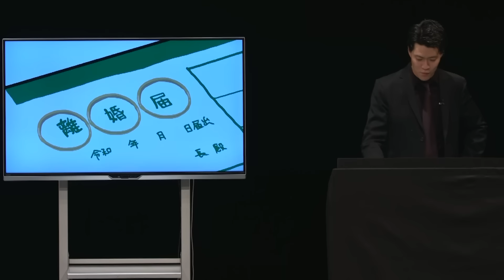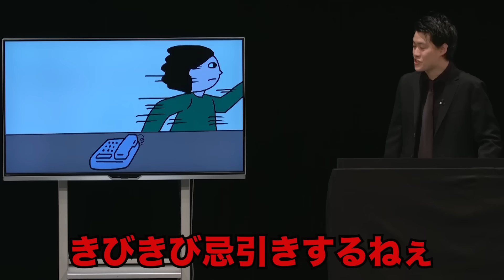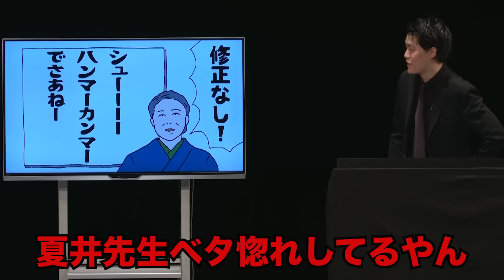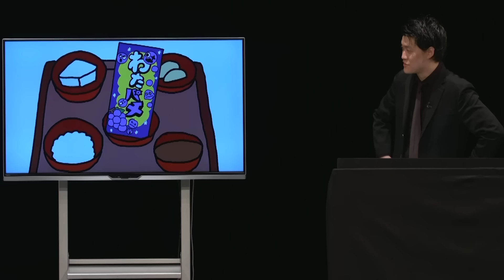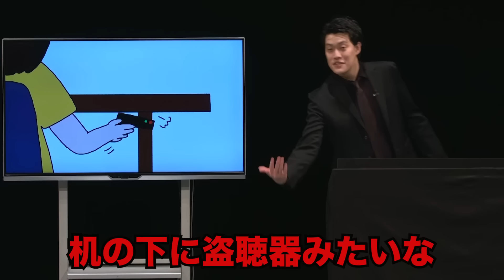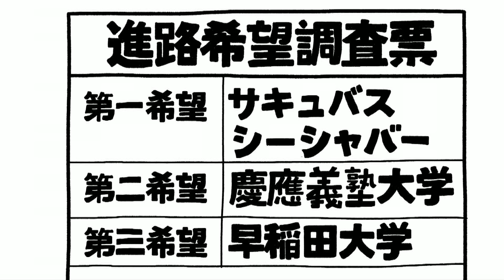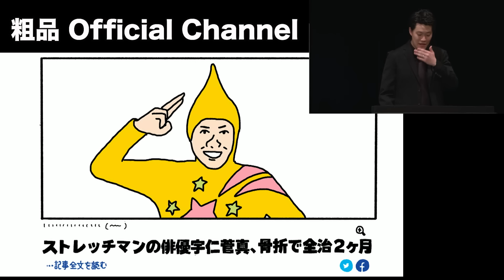粗品「フリップネタ１３」／単独公演『電池の切れかけた蟹』より(2022.12.28)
毎週火曜は新ネタの日！

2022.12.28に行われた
粗品単独公演「電池の切れかけた蟹３」の映像です